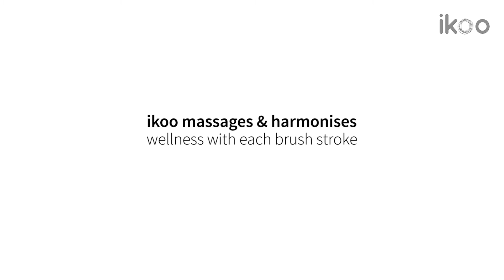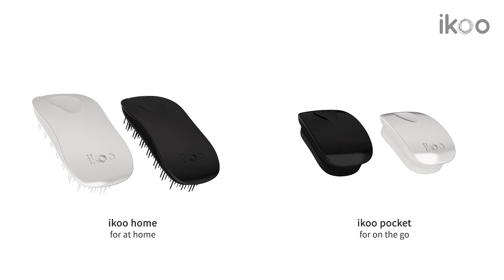ikoo - Classic Brush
Transform the way you brush your hair with ikoo's brush collection.